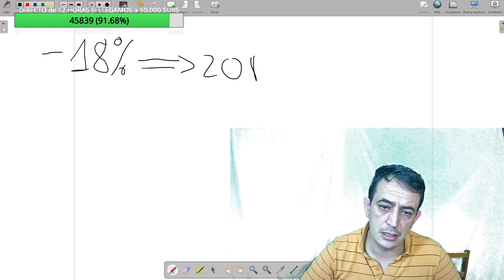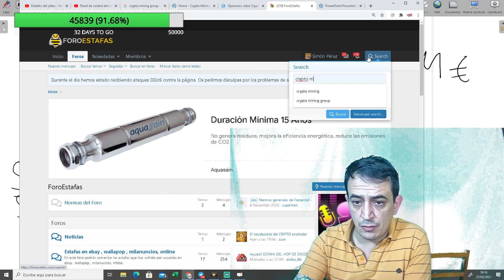CRYPTO MINING GROUP HA PERDIDO el -96% DEL DINERO DE LOS INVERSORES (también llamado WE TRADING)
- 1 libro defiende tu dinero de SIMON PEREZ
- 1 curso básico de TRADING
- 1 curso avanzado de trading
- 30 días de prueba GRATIS de los indicadores de AREA DE INVERSIÓN que promocionamos.
Por un importe de 300€

1- Regístrate en la web (así te podremos llamar o meter en TELEGRAM VIP)
2- Contactaremos contigo para informarte y realizar el pago